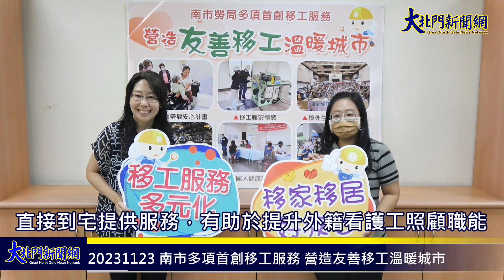20231123 南市多項首創移工服務 營造友善移工溫暖城市—大北門新聞網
為創造「『移』家『移』居」（宜家宜居）外國人友善工作、生活環境，具體落實黃市長偉哲「希望家園」理念，勞工局首創多項移工服務，對象不僅包含家庭類、事業類移工，亦包含來府城求學的境外學生。
　　勞工局王局長鑫基表示，目前本市移工人數為63,816人，產業移工為49,071人（佔總移工人數77%），社福移工為14,745人（佔總移工人數23%），為讓外國人安心在府城工作、生活，貼近移工工作及生活的服務是很重要的，107年開辦至今的家庭類勞雇安心計畫，服務近300個家庭，於上週(11/17)亦舉辦6年成果論壇，本計畫由護理師、取得居服員資格的翻譯人員直接到宅提供服務，有助於提升外籍看護工照顧職能，也避免因語言隔閡造成的糾紛，提升整個家庭的生活及照護品質。
　　產業類勞雇安心則是111年首創，和家庭類勞雇安心相同元素，由專業職業安全衛生人員、翻譯直接到移工實際工作領域、以走動式服務模式，針對移工工作環境上應注意事項與職能進行宣導及翻譯。今(112)年共服務40家事業單位，共計228位移工及176位主管人員參與。
　　而移工職安知能的提升一直是勞工局關注事項，持續結合勞動部職業安全衛生署南區職業安全衛生中心合作辦理「移工職安參訪暨體感訓練」活動，體驗高架作業安全、機械作業安全及電氣作業安全模擬訓練課程，加強移工防範職業災害發生的認知能力。今(112)年亦結合職安署南區健康服務中心辦理6場「外國人健康諮詢服務方案」，透過專業醫師、護理人員團隊，結合事業單位駐廠人員及勞工局翻譯服務，針對移工提供個人健康諮詢、工作相關疾病預防及健康指導。
　　「境外生訪視關懷服務」也是臺南107年首創，結合內政部移民署至學校及境外生實習企業進行關懷訪視，迄今至6所大學訪視暨宣導共計42次，並至8家事業單位訪視境外生實習情形，服務境外生人數共計3,219名。端午節、中秋節各大節慶前往學校關懷訪視，上週(11/14)亦邀請邀請崑山科技大學、台南應用科技大學、南臺科技大學新南向國際專班的外籍生一同參與「國際勞動力一家親」活動，除宣導在臺生活及相關法令權利，彼此的互動交流、認識體驗臺南在地文化，從求學、工讀、生活等一切，希望藉著此服務平台的串連，讓外籍生能安心在臺南求學、工讀，具體落實黃市長偉哲「希望家園」理念。